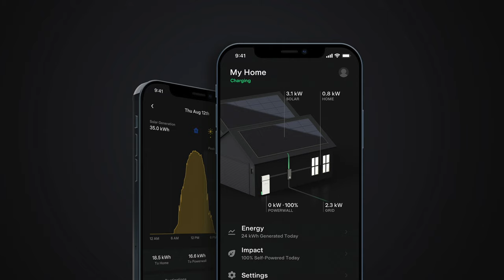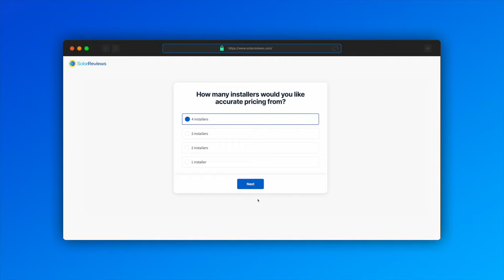Tesla Solar Roof: 2023 Expert Review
In this video, Andy will review the widely popular Tesla Solar Roof. Elon Musk announced the solar roof tiles back in 2016, and it caused a huge media stir. However, since then we haven't heard much about the revolutionary new solar shingle.

The media stir was caused by the excitement for such a revolutionary concept. Homeowners could still enjoy the benefits of solar power without sacrificing the aesthetics of their home. The ability to combine the purchase of a new roof with the saving of a rooftop solar system sounded like a home run. Sadly, Elon Musk and his team would find it much harder to execute this concept.

Right now the Tesla Solar Roof is more expensive than the cost of a new roof and solar panels. But, if this product can become on par economically it defiantly could be something to watch out for in the solar and roofing industry.

If you are interested in finding out if solar panels are worth it for your home, check out our solar calculator. The results are extremely accurate and based on past solar installations in your area. It is the best solar calculator I have seen to date, and it also includes the economics of solar batteries like the Tesla Powerwall.

Chapters:
00:00 - Intro
00:55 - Solar roof appearance
01:35 - Is it worth it?
03:28 - Roof tear-off cost
04:11 - When designing a new home
05:04 - Some concerns
07:38 - How the tiles work
08:19 - Summary of the solar roof
09:23 - Questions for Tesla
10:11 - Solar calculator
11:04 - Outro